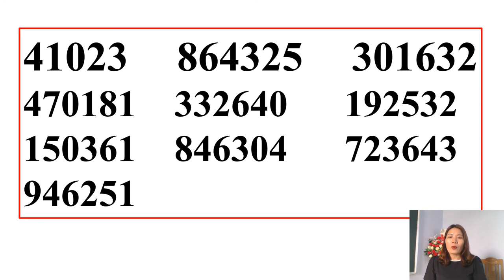Rèn trí nhớ: Nhớ 30 cặp số ngẫu nhiên 9 - 7- 21